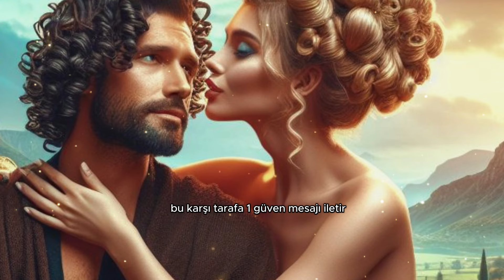Kadınlar, kendilerini anlayan ve destekleyen bir partner ararlar.(STOİZM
Merhaba Dostlar.
Bu video, erkeklerin kadınları cezbeden özellikleri ve ilişkilerde bu özelliklere nasıl sahip olabilecekleri üzerine odaklanıyor. Günümüzde, ilişkilerde başarılı olmak için, erkeklerin kadınların aradığı nitelikleri anlamaları ve bu doğrultuda hareket etmeleri önemlidir. Kadınlar genellikle güvenilirlik, duyarlılık, samimiyet ve saygı gibi özellikleri değerlendirirler. Bir erkeğin duygusal olarak kararlı, güvenilir ve sorumluluk sahibi olması, çoğu kadını cezbeder. Bunları uygulayarak, sizlere hayır diyemeyeceklerdir
Bu vide,o,kadınların erkeklere hayır diyemeyeceği sekiz özelliği ihtiyaçlarına daha duyarlı hale getirmeyi ve ilişkilerinde daha başarılı olmalarını sağlamayı amaçlamaktadır. Empati, içtenlik ve esneklik gibi özellikler, ilişkilerde derin bağlar kurulmasına yardımcı olabilir. Ayrıca, kendine güven, bağımsızlık ve mizah anlayışı da kadınları cezbeden önemli özellikler arasındadır. Kadınlar, kendilerini anlayan ve destekleyen bir partner ararlar.
İlgili olma ve aktif bir şekilde dinleme, kadınları cezbeden önemli özelliklerdir.
Bu video, erkekleri kadınların beklentilerine daha iyi cevap verebilmeleri için teşvik ediyor ve sağlıklı, mutlu ilişkilerin temellerini oluşturacak nitelikleri vurguluyor.
Kadınlar, partnerlerinin yeni fikirlere ve deneyimlere açık olmasını takdir ederler. Unutmayın, ilişkilerde başarının anahtarı, karşılıklı saygı, anlayış ve sevgi dolu bir iletişimdir.

  Videoyu beğenin . Dostlar videoyu paylaşın. Ve yorumlarınızı lütfen eksik etmeyin. Iyi seyirler